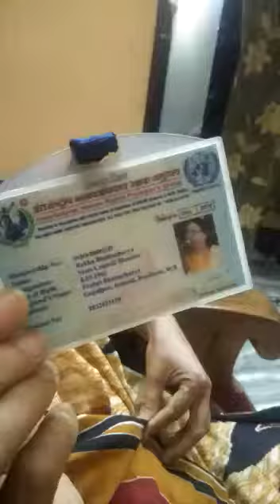ECL PLANT ME EK KARMI PAR AATYACHAR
Wb women's president IHRPG (REKHA BHATTACHRJEE)